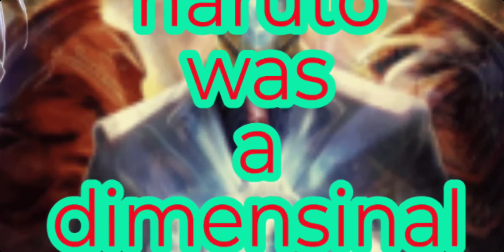What if naruto was a dimensional Guardian Part 2